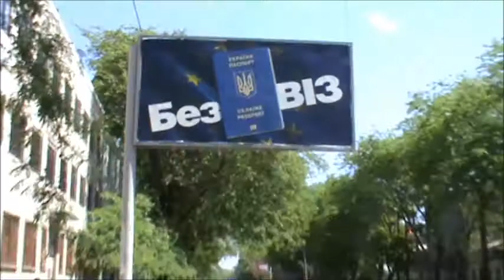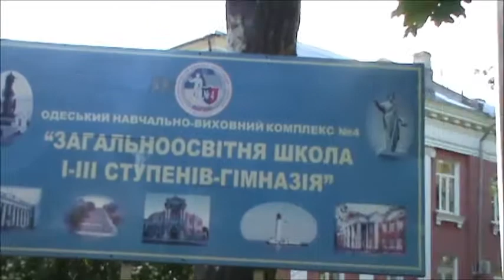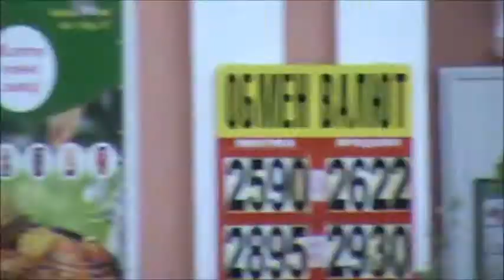БезВиз БезЛес БезДенег зато с геями и маланцами... Ура Панове!